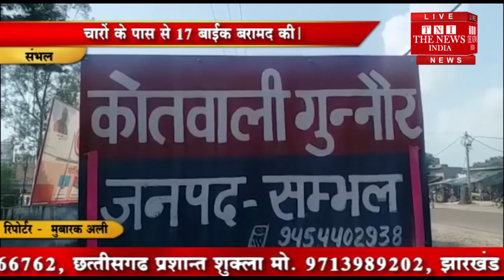[ Sambhal ] संभल में पुलिस ने वाहन चेकिंग के दौरान तीन आरोपियों को किया गिरफ्तार / THE NEWS INDIA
उत्तरप्रदेश जिला संभल के थाना गुन्नौर की पुलिस ने वाहन चेकिंग के दौरान तीन आरोपी अशरफ अली, जुम्मी व राजू को चोरी की तीन मोटरसाइकिल व एक चाकू के साथ गिरफ्तार किया